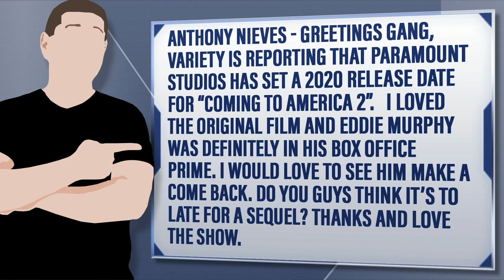Coming To America 2 Gets 2020 Release Date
Anthony Nieves - Greetings gang, Variety is reporting that Paramount studios has set a 2020 release date for “Coming to America 2”.   I loved the original film and Eddie Murphy was definitely in his box office prime. I would love to see him make a come back. Do you guys think it’s to late for a sequel? Thanks and love the show.